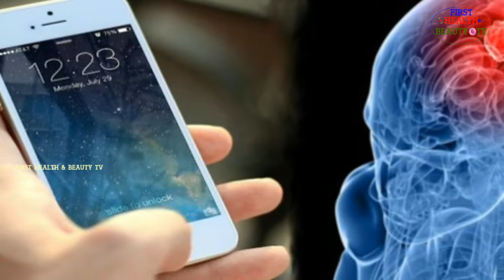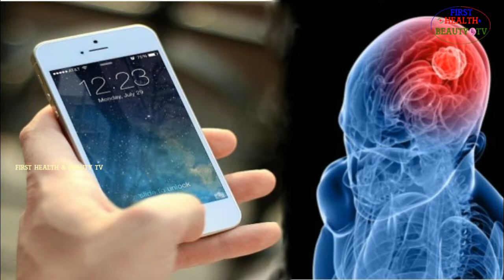స్మార్ట్ ఫోన్స్ ఎక్కువగా వాడడం వల్ల కలిగే దుష్ప్రభావాలు..!! || Disadvantages Of Using Smartphones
For more interesting Face packs, Health TIps, Beuty Tips, Skin care , Hair Care and Ayurvedeva, Natural Home Remedies in Telugu.